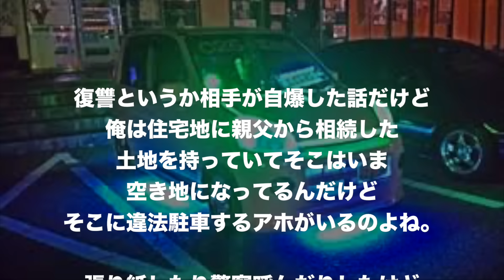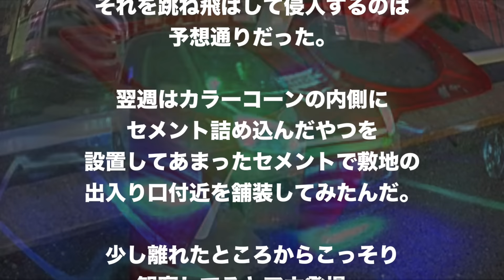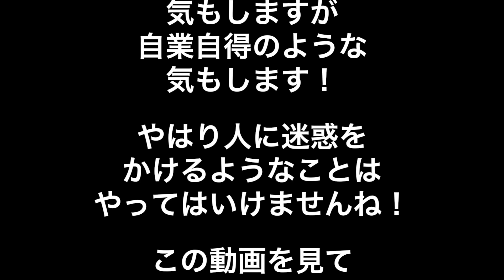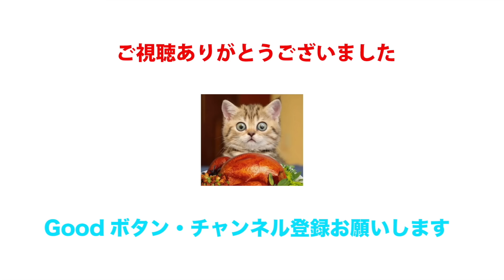コーンを車でぶっ飛ばして私有地に駐車するDQNにある仕掛けをしてみた結果www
私有地に勝手に車を駐車する人ってけっこういますよね！しかも駐車されないように張り紙をしたり、カラーコーンを置いたりなどの対策をしていても駐車する人がいるそうで、これに困っていた人がある方法で迷惑駐車をする人を撃退しました！カラーコーンの中にセメントを入れて、いつものように置いといたそうです。そして、それに気が付かなかった迷惑駐車の常習犯がいつものようにコーンを吹っ飛ばそうとしました。その結果とんでもないことに！！！

関連動画
【衝撃】コーンを車でぶっ飛ばして私有地に駐車するDQNにある仕掛けをして復讐してみた結果www(2ch衝撃ネタチャンネル)

・【衝撃】この美女が見せた本当の素顔に絶句！　ヤバすぎる姿をご覧ください

・【放送事故】新婚さんいらっしゃいに登場した女性の顔が顔面凶器と話題にwww　体調不良者が続出

・【衝撃】女性ホームレスを見つけ、下心アリで家にお持ち帰りした結果www

・【衝撃】このたった１枚の写真が韓国で物議を呼び炎上　この写真を見て、あなたはどう感じましたか？